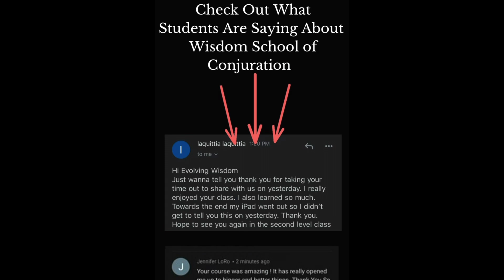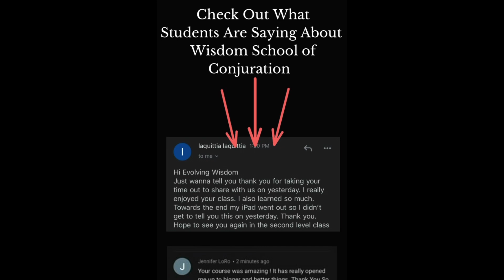Taurus October DarkEnergy Message: You Need To Make A Decision Or It Will Be Made For You!